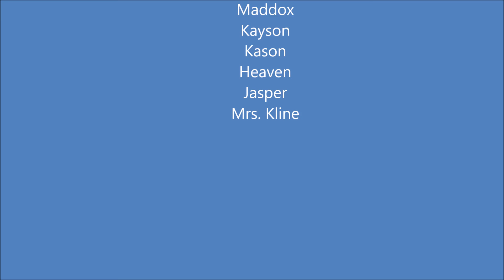Mrs. Kline's Class Puppet Show